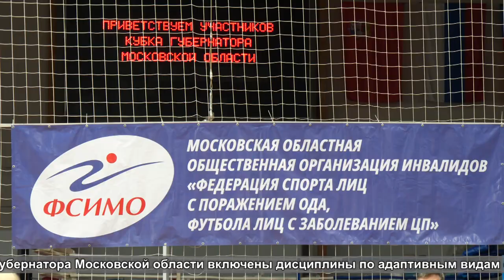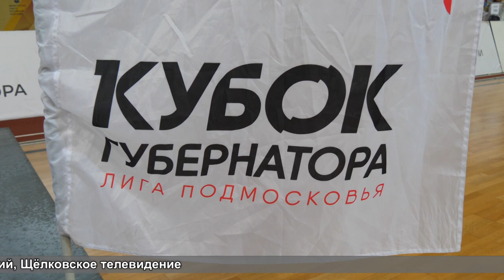Соревнования по адаптивным видам спорта на Кубок Губернатора Московской области прошли в Щёлкове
Соревнования по адаптивным видам спорта на Кубок Губернатора Московской области прошли в Щёлкове. В универсально-спортивный комплекс «Подмосковье» приехали спортсмены из 16 городских округов региона.